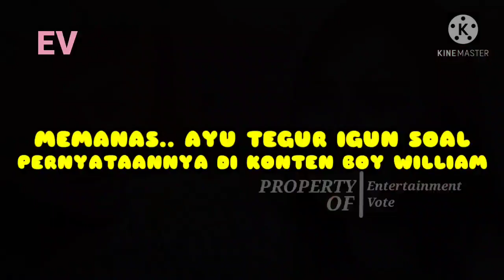Memanas.. AYU TING TING Tegur IVAN GUNAWAN Soal Pernyataannya di Konten Boy William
Ivan Gunawan Memang sempat dikabarkan memiliki hubungan spesial dengan Ayu Ting Ting. Bahkan Ivan Gunawan tidak membantah bahwa ia memang menyukai pedangdut 29 tahun itu.

Tak hanya itu, dalam sebuah kesempatan saat berbincang di kanal YouTube Boy William, Ivan Gunawan mengaku pernah berciuman bibir dengan Ayu Ting Ting. Hal itu rupanya tidak dapat diterima oleh Ayu Ting Ting.

Saat berbincang di kanal YouTube Qiss You TV, Ayu Ting Ting menegur langsung Ivan Gunawan terkait masalah ciuman bibir itu.

Lu ngomong apa di YouTube? Lu katanya ciuman ama gue. Kapan gue ciuman ama lu? Ciuman apaan lu, jangan ngarang," kata Ayu menyemprot Ivan dilansir dari channel YouTube Qiss You TV, Senin (3/5/2021).

"Ya emang pernah lu ciuman sama gue di belakang panggung. Ciuman bibir," jawab Ivan Gunawan.

Mendengar itu, Ayu Ting Ting dengan tegas langsung membantahnya. Bahkan ia berani bersumpah tidak pernah melakukan hal itu.

"Demi Allah nggak pernah. Ih dasar halu. Ih kaleng," kata Ayu kesal.

Dalam kesempatan itu, Ayu Ting Ting meminta Ivan Gunawan untuk mengklarifikasi pernyataannya itu. Namun Ivan Gunawan tidak memenuhi permintaan Ayu Ting Ting karena meyakini apa yang disampaikannya itu benar adanya.

"Lu klarifikasi lu nggak pernah ciuman ama gue," kata Ayu.

"Pernah gue ciuman ama lu," jawab Ivan santai.

"Nggak pernah. Ciuman bibir demi Allah nggak pernah," timpal Ayu Ting Ting.

Ayu Ting Ting kemudian mengatakan bahwa apa yang dikatakan Ivan Gunawan adalah semata bertujuan agar tak ada pria yang mendekatinya.

"Lu ngomong begitu biar nggak ada cowok yang demen ama gue kan? Nggak pernah gue ciuman ama lu, ngarang lu!" tutup Ayu Ting Ting

► Sumber Berita :
► Penulis :